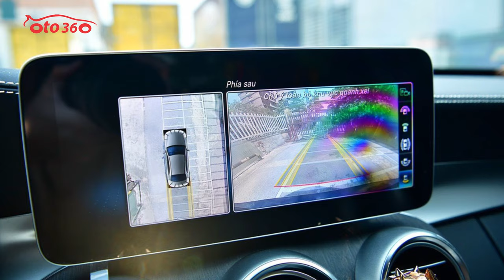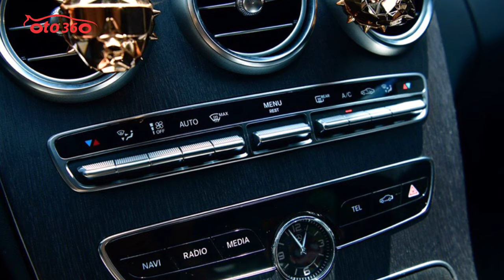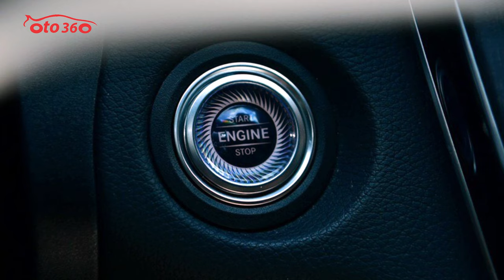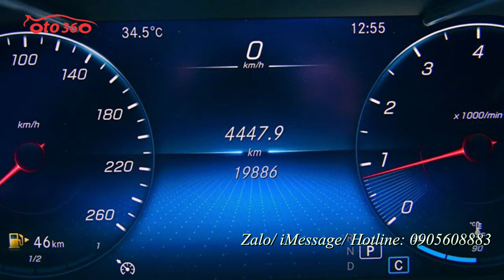Siêu lướt 19.000 km ''Trùm cuối'' của dòng xe sang C-Class. Mercedes C300 AMG 2020 màu xanh, đăng ký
Mercedes C300 AMG được xem là “trùm cuối” của dòng xe sang C-Class. Với những tính năng vượt trội, thiết kế kết hợp hoàn hảo giữa chất thể thao và sự sang trọng vốn có của hãng xe Đức. Dòng xe này đã dễ dàng chinh phục cả những khách hàng khó tính nhất.
Từ đầu năm 2019 Mercedes-Benz chính thức trình làng các phiên bản nâng cấp của C-Class. Trong đó, phiên bản Mercedes-Benz C300 AMG được đánh giá một mẫu xe thể thao thực thụ với nhiều cải tiến mới.

Mercedes C300 AMG không chỉ được các chuyên gia đánh giá cao mà còn làm hài lòng người sử dụng bởi thiết kế ngoại thất vô cùng “mãn nhãn”. Mercedes C300 AMG sở hữu vẻ ngoài pha trộn hài hòa giữa nét thể thao và sự lịch lãm với kích thước tổng thể vừa vặn 4686 x 1810 x 1442 mm.
Điểm nhấn chú ý đầu tiên của Mercedes C300 AMG đó chính là thiết kế phần đầu xe. Phần đầu ấn tượng với cụm lưới tản nhiệt hình viên kim cương ôm trọn logo ngôi sao 3 cánh quen thuộc của hãng.
Thiết kế sắc sảo và có phần dữ tợn là những từ ngữ được các chuyên gia dùng để đánh giá đèn trước của xe. Không chỉ mang đến sự bắt mắt, đèn pha trước còn được tích hợp công nghệ Multibeam LED hiện đại.
Phần thân xe Mercedes C300 AMG mềm mại và không kém phần lịch lãm nhờ các đường dập nổi nhẹ nhàng. Cùng với đó là gương chiếu hậu khác màu trông khá nổi bật và khác biệt.
Trong khi ngoại thất gây ấn tượng bởi những chi tiết nổi bật và khác biệt thì nội thất Mercedes C300 AMG lại “chiều lòng” người dùng bởi sự sang trọng và đẳng cấp. Theo đó, phần lớn các chi tiết trên xe đều được bọc da toàn bộ với sợi carbon và kim loại đắt tiền.
Ấn tượng nhất trong thiết kế nội thất xe Mercedes C300 AMG đó chính là hệ thống đèn viền nội thất với 3 tùy chỉnh 3 màu sắc và độ sáng khác nhau. Nhờ đó, không gian trong xe khi di chuyển trời tối sẽ trở nên trang hoàng và có phần lãng mạn hơn.
Sự xuất sắc trong trang bị tiện nghi của Mercedes C300 AMG cũng gây ấn tượng mạnh. Theo đó, điểm ấn tượng đầu tiên đó là hệ thống điều khiển truyền thông đa phương tiện Command Online. Hệ thống này sử dụng đầu đọc DVD, màn hình TPT 8,4 inch, bộ thu sóng phát thanh.
Bên canh đó, hệ thống điều khiển trên Mercedes C300 AMG còn được trang bị: Dàn âm thanh 13 loa hàng hiệu Burmester công suất 590 Watt. Đầu đọc thẻ SD. Bộ nhớ lưu trữ 10GB (tương thích định dạng MP3/WMA/ACC. Kết nối Bluetooth. Trình duyệt Internet. Chức năng điều khiển bằng giọng nói Linguatronic.
Mercedes C300 AMG với hệ thống điều hòa khí hậu tự động 2 vùng Thermatic mang đến sự thoải mái và dễ chịu cho người dùng khi di chuyển. Cùng với đó, C300 còn được trang bị cửa sổ trời chỉnh điện góp phần mang đến sự thoáng đãng cho không gian trên xe.
Ngoài ra, một số tiện nghi ấn tượng được Mercedes C300 AMG mang đến không thể bỏ qua như: Hệ thống khóa xe thông minh và khởi động bằng nút bấm Keyless-go. Mở cốp sau từ xa bằng khóa điện từ. Chức năng Hands-Free Access hỗ trợ mở cốp khi hai tay bận mang/xách đồ
Mercedes C300 AMG sử dụng hộp số tự động với 9 cấp số 9G-TRONIC PLUS và hệ dẫn động ở cầu sau. Điều này giúp cho xe có khả năng tăng tốc lên tới 100km/h chỉ trong vòng 5,9 giây và có thể đạt tốc độ tối đa là 250km/h. Sự tuyệt vời và ấn tượng này khiến cho những “fan cuồng” của Mercedes thực sự thích thú.
Với những bứt phá tuyệt vời này chắc chắn cũng sẽ giúp Mercedes C300 AMG bỏ xa những đối thủ cùng phân khúc như Audi A4, Jaguar XE hay BMW 3 - Series.
Trên màn hình mà quý vị và các bạn đang xem là chiếc xe, Mercedes C300 AMG, sản xuất năm 2019, đăng ký năm 2020 đăng ký tên tư nhân, mới lăn bánh được 19.000 km,